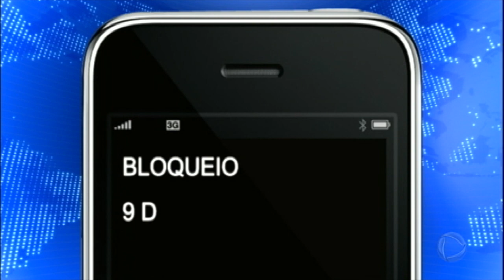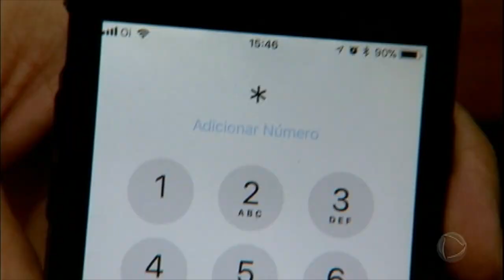Donos de celulares piratas começam a ser notificados em Brasília e Goiânia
No último ano, 1,6 milhão de celulares foram bloqueados no Brasil por causa de furto ou roubo.